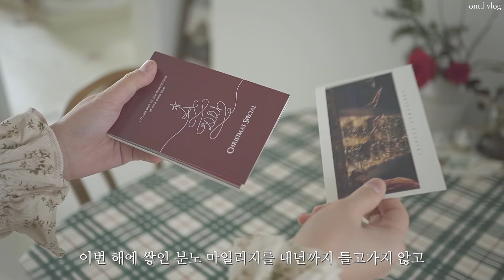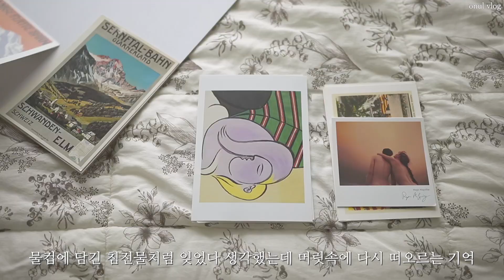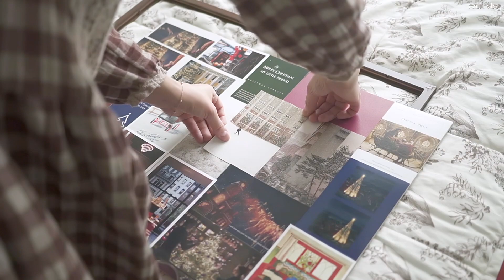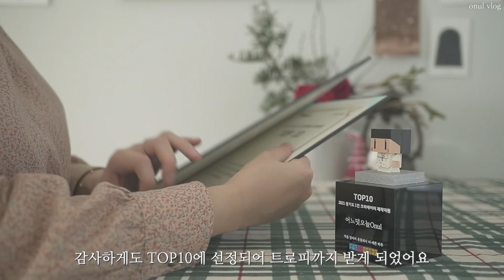SUB) 지친 마음을 위로하는 따스한 하루 🙌 Relaxing day in Korea to comfort your heart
어느덧 연말이에요 ❄️
이번 해에 쌓인 분노 마일리지,
내년까지 들고가지 마요 🧚‍♀️

올해가 가기 전에 한 해 동안
내 마음이 어땠는지 살펴보고
힐링하는 시간을 가져봅니다

* 상기 링크로 구매할 경우, 쿠팡 파트너스 활동에 의해 소정의 수수료를 받을 수 있습니다. 제품 가격은 동일합니다

🎹Music
Artlist (2개월 무료 링크)

✍ I use public JEJU province public fonts.